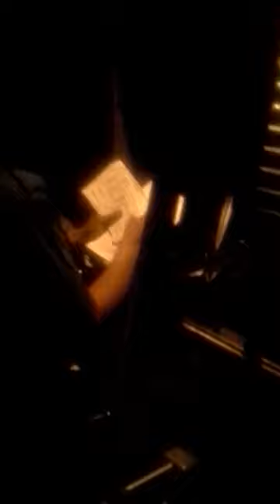Greyhound 6344 (driver doing paperwork on road)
This is the Greyhound Bus 6344 from St. Lewis to Kansas City on 02 June 2013. (3:30pm-10:40pm)

Seven hours to arrive if things are running smooth. It wasn't. The driver refused to let anyone off to stretch on the scheduled stop. He encouraged us to complain to the company as he and many other drivers have in the past. He was running late and had to make up the time. period. (Is there laws requiring bus drivers to allow stretch breaks on long runs?)
This man was so rushed he was doing his paperwork wile driving a packed bus on a busy interstate... As a former truck driver with a class B CDL I know the laws drivers must follow. He is breaking the law in this video.. I did not record the entire event which took place over ten minutes.. He attempted to keep the bus under control but it did glide off the line several times followed by a quick jerk readjustment by the driver.
Seems Greyhound is not following Federal laws to ensure passenger safety over profit.
As a Greyhound customer I expected the late buses and rude employees... You are well known for it. But this trip was above and beyond criminal and I hope this video can help create change in your company.
We are people... We deserve respect.

(You have my full permission to copy and use this video at any time free of charge)